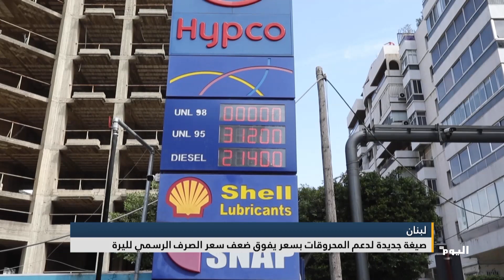لبنان.. صيغة جديدة لدعم المحروقات بسعر يفوق ضعف سعر الصرف الرسمي لليرة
إعداد - ليال خروبي

تابعوا قناة اليوم على التردد:
 12687_27500 (H) _NILESAT